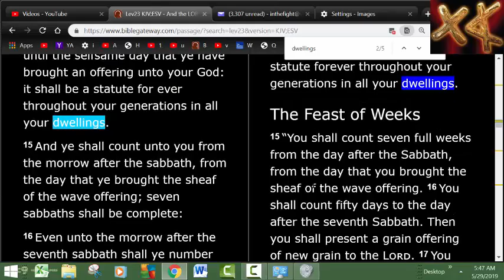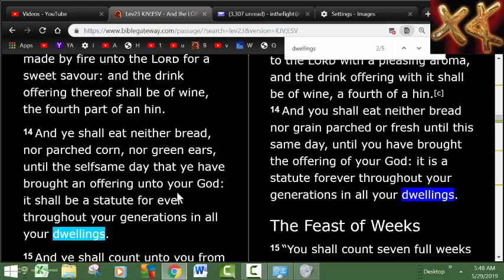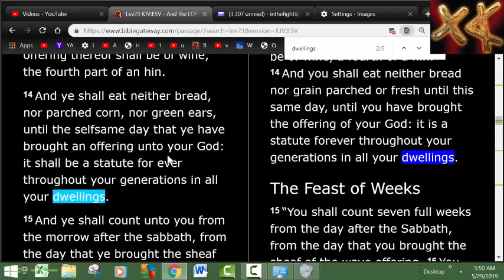Where Are We Supposed Celebrate the Feast of Weeks, Pentecost, Shavuot Third Temple